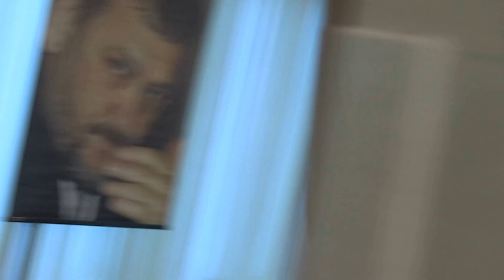Подарок... Мемориал Ахмада Кадырова. Ростов на Дону 2013